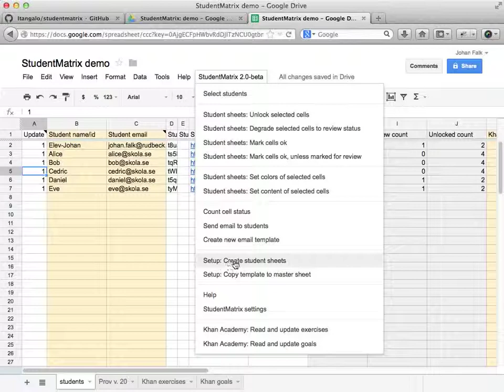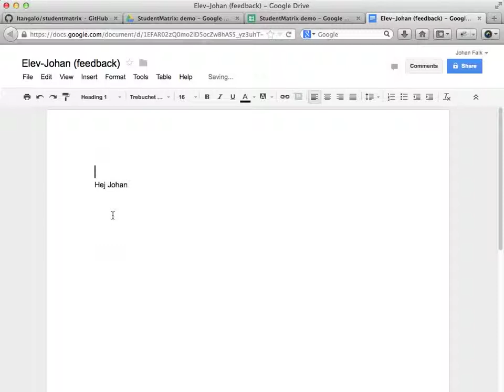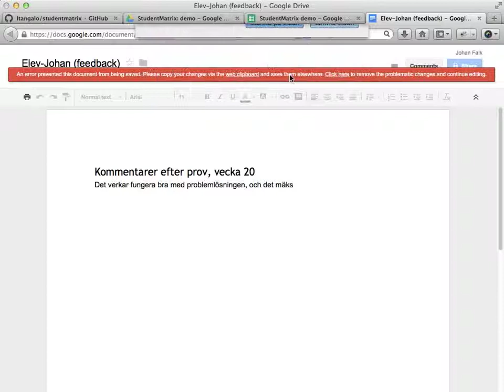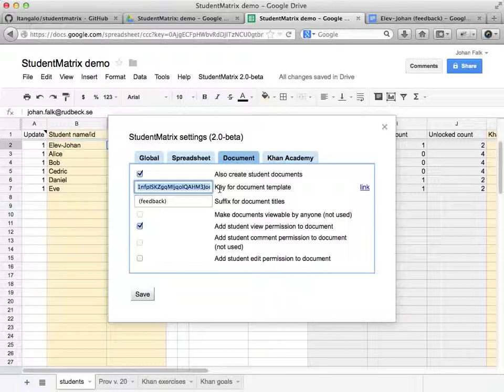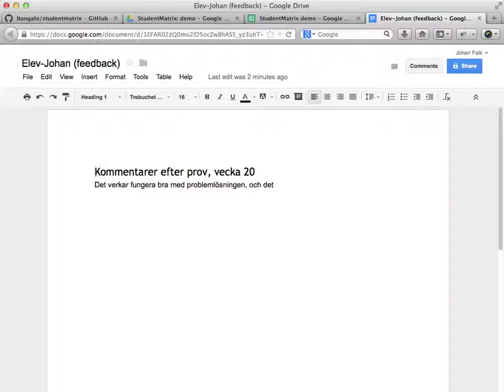StudentMatrix 2.0, del 8: skapa feedbackdokument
Den här videon visar hur du kan använda StudentMatrix för att skapa feedback-dokument till varje elev, för att samla återkoppling och konversation på ett ställe.

Videon är inspelad för StudentMatrix version 2.0.